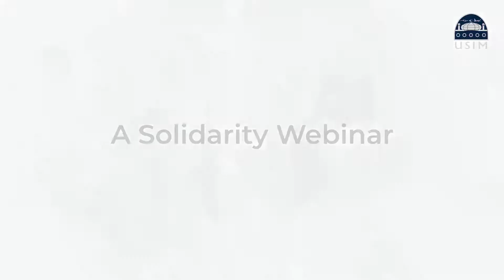USIM Solidarity Webinar with Palestine - 'Palestine in Our Hearts'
Let’s express our solidarity and love by sharing our sustenance to the USIM Prihatin Fund.